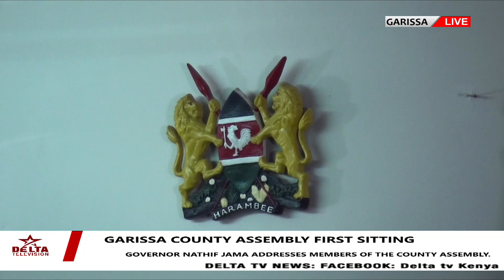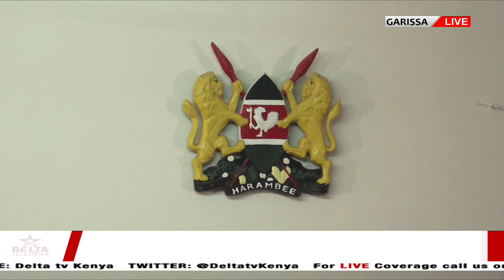GARISSA GOVERNOR HE NATHIF JAMAA ADRESSES MEMBERS OF THE COUNTY ASSEMBLY: FULL SPEECH